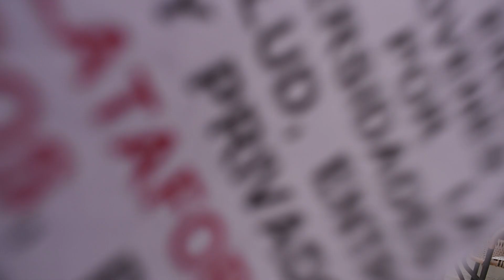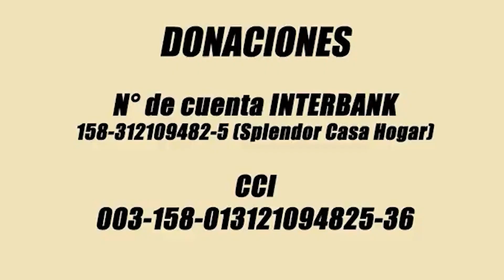Emprendedor Silver - Tomar AGUA CORAL